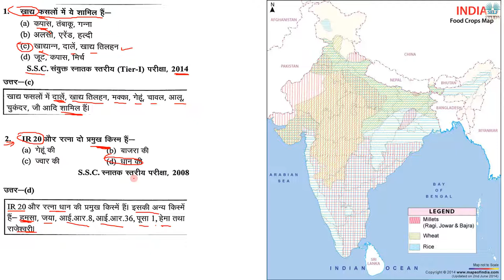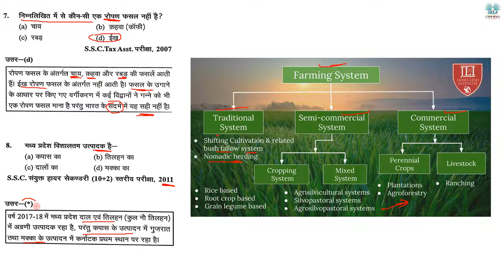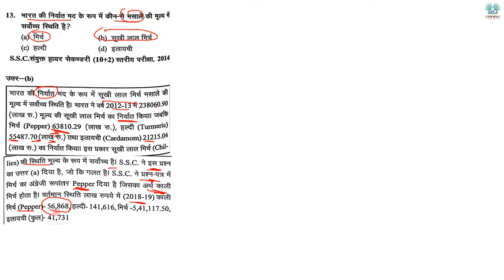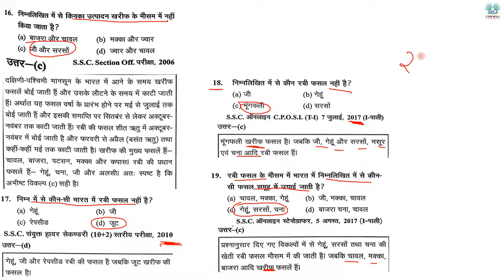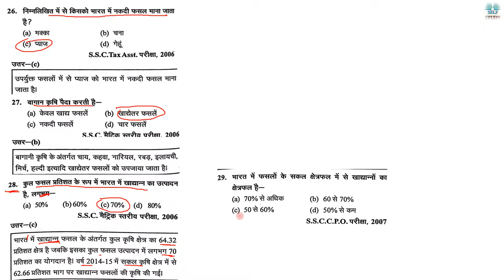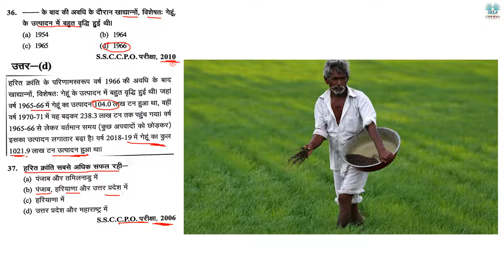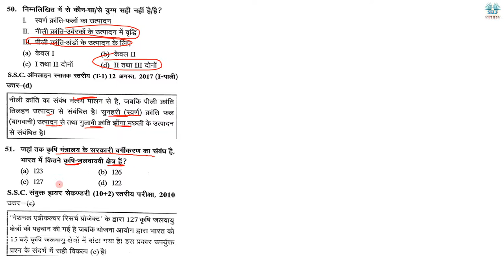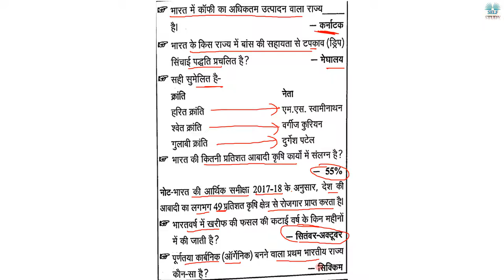Agriculture of India भारत की कृषि | Important Question of Geography Part 9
इस Video में आपको भूगोल के महत्वपूर्ण प्रश्न करवाए गए है जो बीते विभिन्न परीक्षाओँ में पूछे गए थे और ये प्रश्न आपके आने वाली सभी परीक्षाओ में Help करेंगे
In this Video, you will get important questions related to Geography which came into different Government Exam. These questions are very useful for your upcoming exams
Agriculture of India  भारत की कृषि | Important Question of Geography Part 8

Indian Geography : भारत की जलवायु & वर्षा
घटना चक्र भारत के पर्वत और झीलें
घटना चक्र विश्व का भूगोल
Geography of India Explain
ghatna chakra gk full audio in hindi
lucent audio
lucent book
lucent full
lucent history
lucent itihas
lucent mcq
lucent nichod
lucent notes
lucent objective gk in hindi
lucent objective
lucent question
lucent quiz
lucent upsc
lucent vivid
lucent vivid in hindi
lucent vividh
lucent video
indian geography | indian geography mcq | indian geography objective questions | indian geography quiz for competitive exams | indian geography general knowledge questions answers | indian geography for upsc | physical geography of india | Geography all important Questions |  भारत की जलवायु & वर्षा |